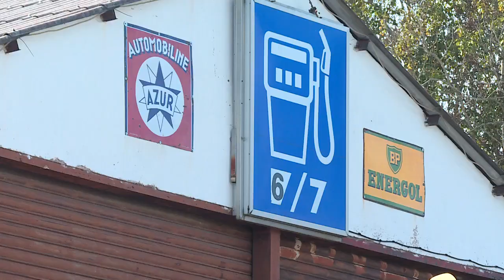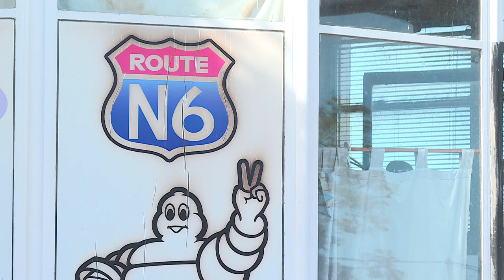Garage 39 : une série burlesque tournée dans une station-service à Saulieu !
Reportage de Mathilde Iehl, Sylvain Bouillot et Laurence Crotet-Beudet.